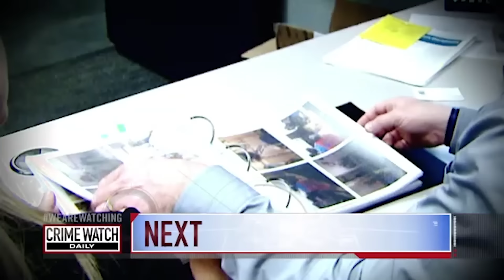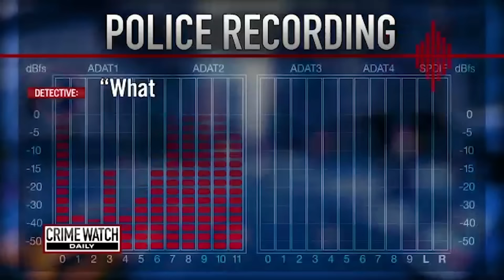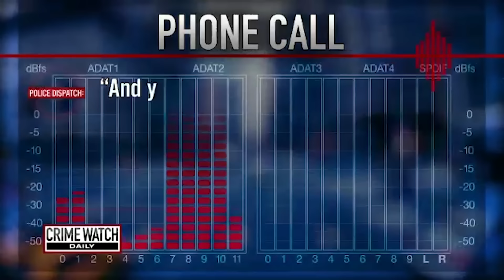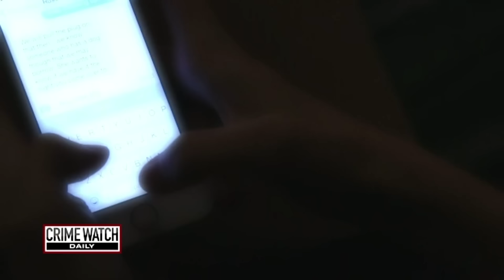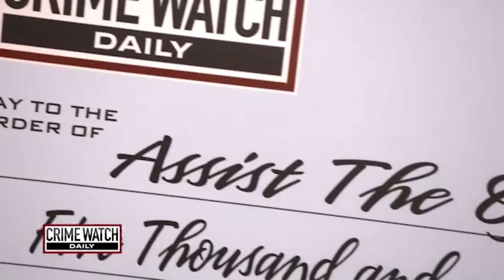Mother bludgeoned, stabbed, and left for dead survives to identify her attacker - Crime Watch Daily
In this episode of Crime Watch Daily: A mother miraculously survives a brutal attack to lead authorities to the culprit.